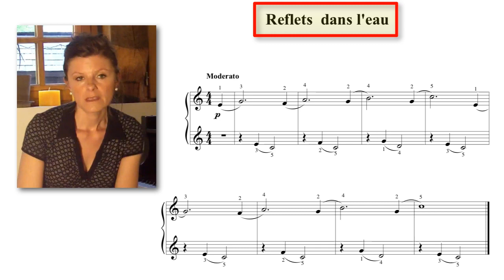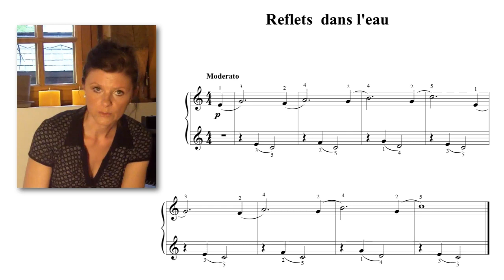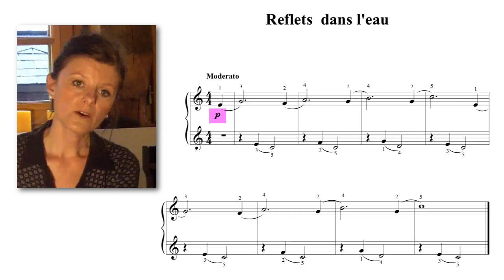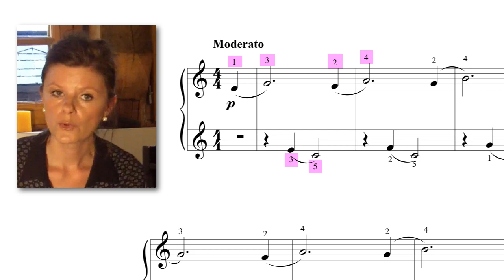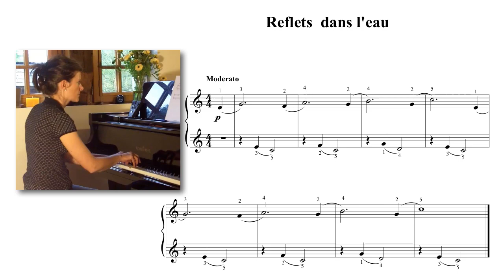Comment aborder une nouvelle partition de piano ?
Cliquez ici pour apprendre à gagner du temps en abordant une nouvelle partition - niveau débutant.